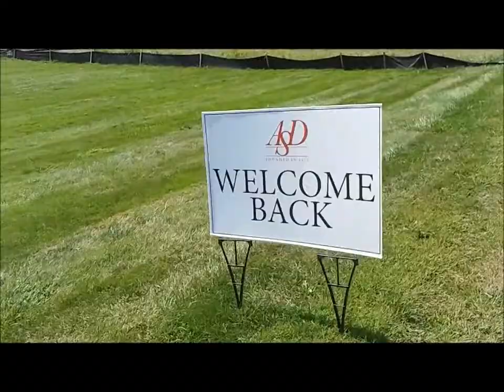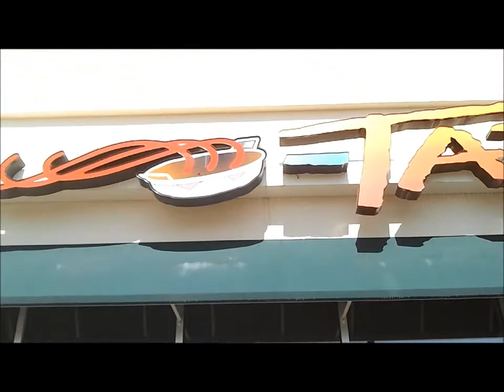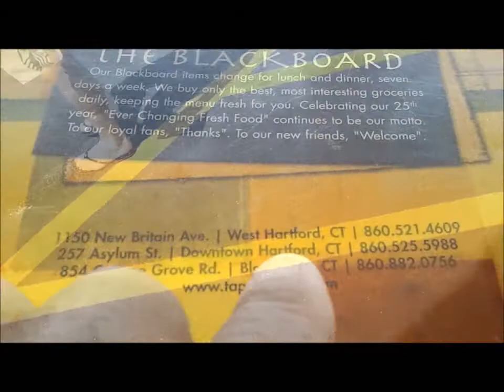H. L. Day, I just cycling trip to A.S.D building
I have update vlog about American School for the Deaf building have started black top building, I always go Gyro restaurant because I rather love to eat Gyro with Lamb... it is number 1 more than others!